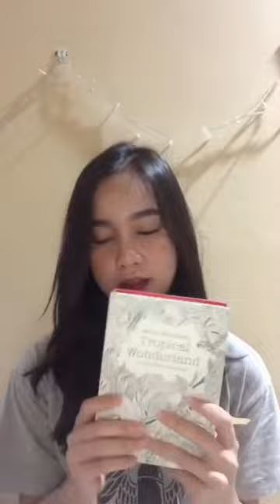Koleksi Buku Terbaru Nadila JKT48